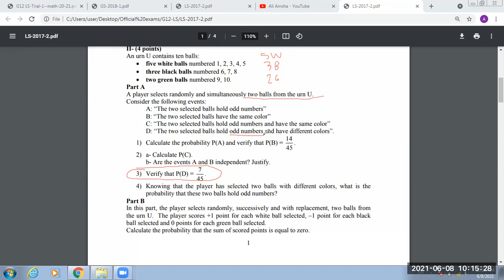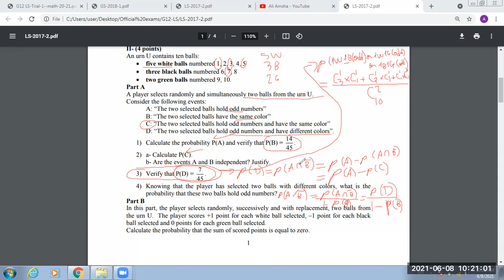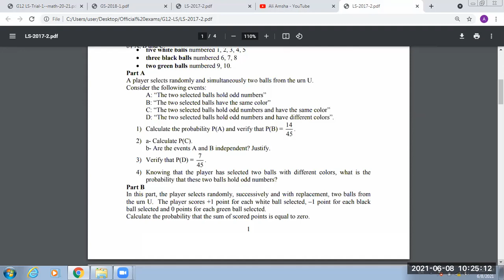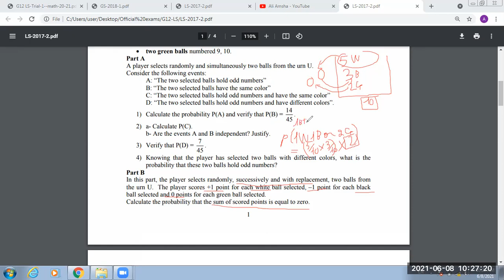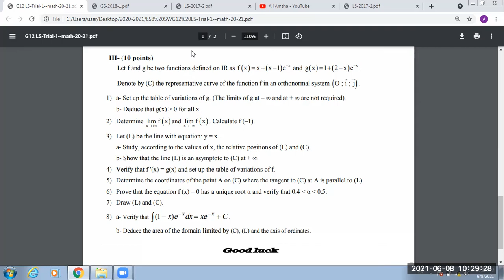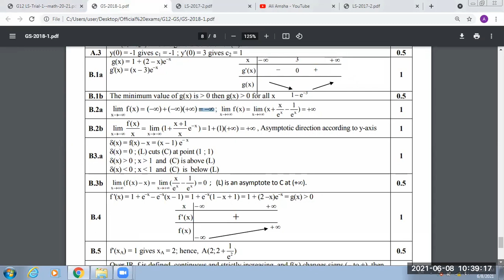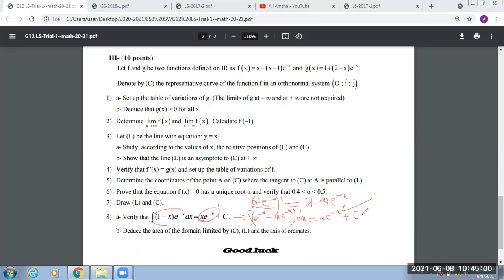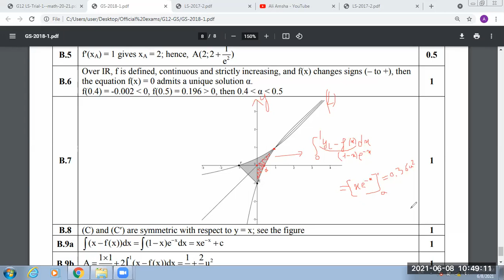G12 LS - Correction of the Trial-1- (Numbers II&III)